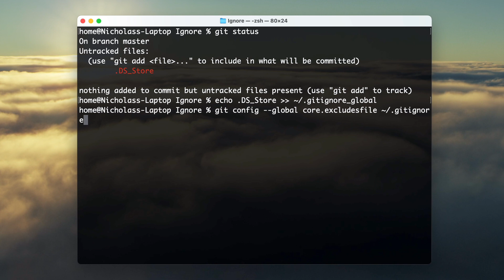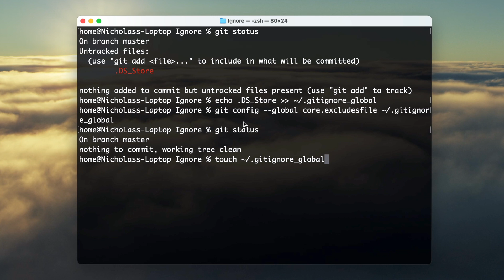How to Ignore Files in Git Globally (.DS_Store)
I'll show you how to ignore files in git globally. This means that files and folders can be ignored for all projects, not just one project. I'll show you specifically how to ignore the annoying .DS_Store file, which is common in MacOS.

If you get an error because the .gitignore_global file doesn't exist, all you have to do is create the file with: touch ~/.gitignore_global

How to ignore files in a single project with git?
Answer: for this, just create a .gitignore file in the root directory of your project and then add the files and folders you want to ignore. Done.